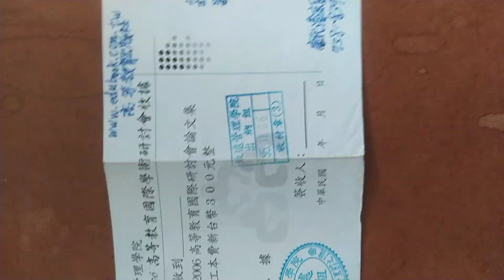VID_20230422拍攝#致遠管理學院 在中華民國九十年代在成功大學舉辦國際學術研討會的論文集收費單 .mp4(1)